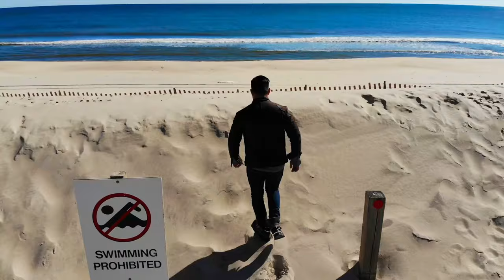4K BEACH | MONTAUK | NEW YORK